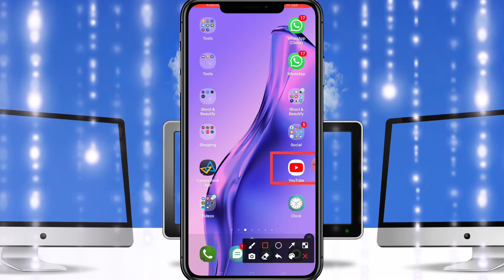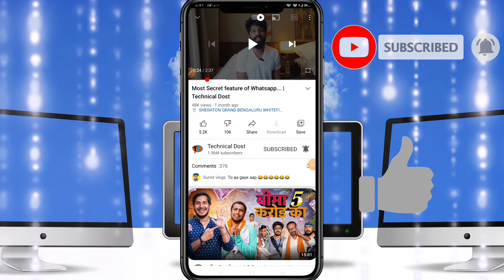YouTube trick || Rotate mode || YouTube चलाने यह भी देखे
Rotate modeYoutube rotate problemYoutube rotate screenYoutube rotate video
दोस्तो वीडियो में बताया गया हे की आप अपने YouTube में सक्रीन को रोटेट केसे कर सकते हे बड़े आसानी के साथ वीडियो को आखिर तक देखे और चेनल सब्सक्राइब जरुर करना